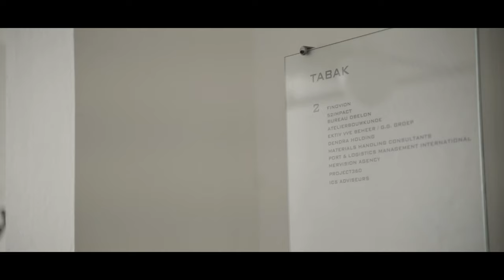MKB Rotterdam Rijnmond | Op Bezoek Bij de Van Nelle Fabriek